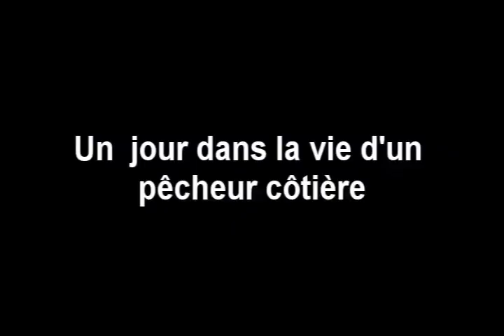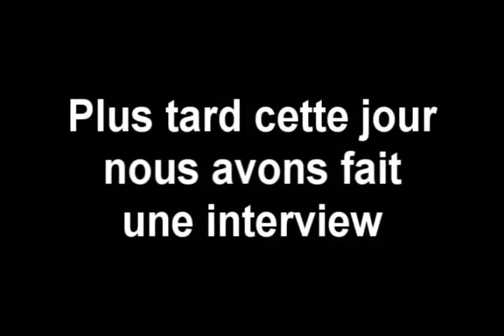A day in the life of a coastal fisherman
Geo project